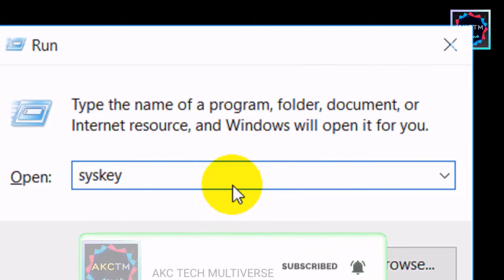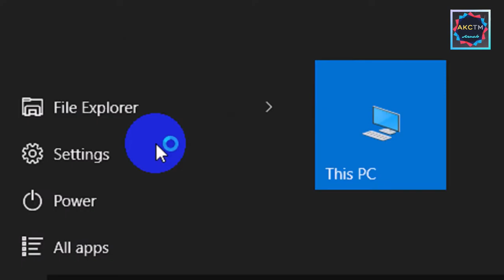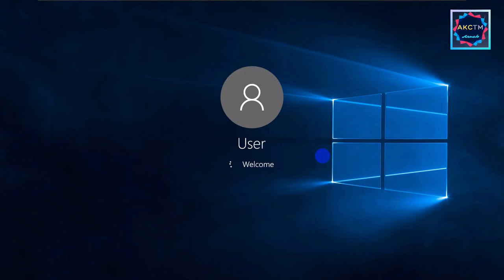😀💻Windows 10 Boot Screen Password Setup: Step-by-Step Guide | Win 10 पासवर्ड सेट करने की ट्रिक! 💻✅🔥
We'll show you how to change the boot screen password so that no one will be able to boot your computer without your password.

Suggested videos: -
Windows 7/8/10: How To Create A BIOS Password
How To Set BIOS Password In Windows 10, 7,8, 11
How To Create Bios Password in HP Laptop
How to set BIOS / UEFI Password on Windows PC

How do I put a password on my boot?
What is a boot password?